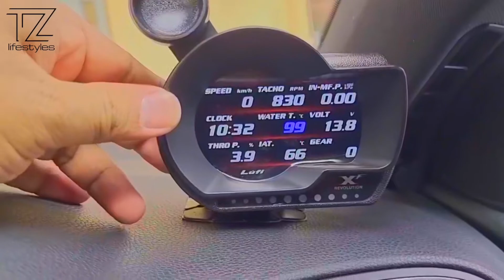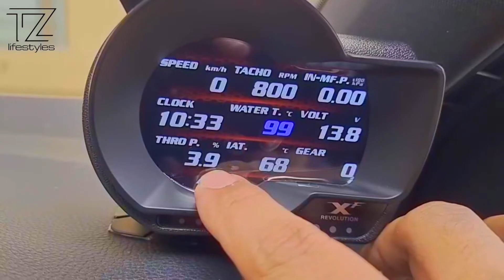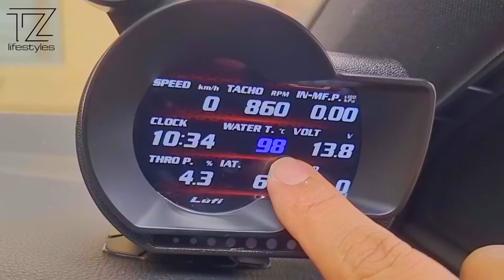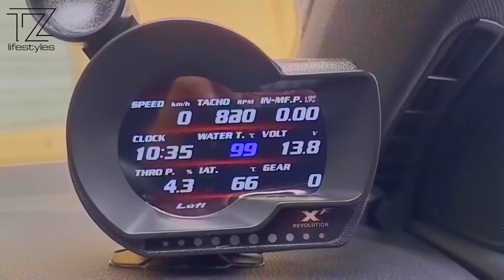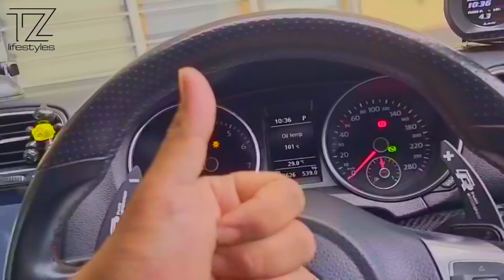Episode 2 : Replace Tapak Lufi XF ODB 2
Assalamualaikum Geng TZ Lifestyles

Video Kali Ni Aku Masukkan Episode 1
Nantikan Episode 2 Guy’s

Korang memang TEEBAIK LAH 🤙🏼

Terima Kasih Kepada Anda Semua Yang Support.